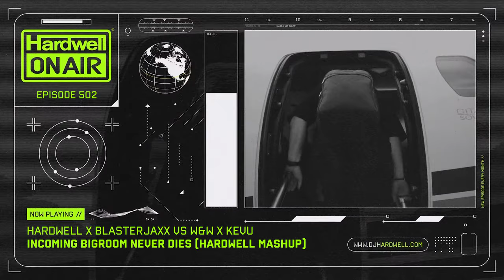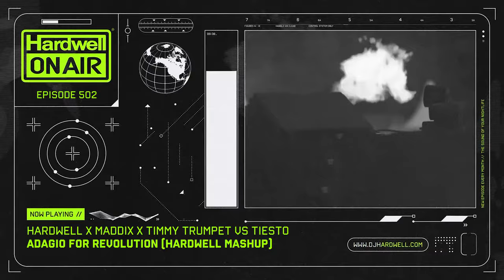Hardwell On Air 502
Welcome to Hardwell On Air 502, the soundtrack of your nightlife and your monthly update of the best electronic dance music.

Tracklist:

00:00:00 Intro
00:00:25 Hardwell x Blasterjaxx vs W&W x KEVU - Incoming Bigroom Never Dies (Hardwell MashUp)
00:02:23 Matt Dybal - Imagine
00:05:23 Kazden & Karasso - This Rave
00:07:51 Hardwell & AFROJACK feat. MERYLL - Push It
00:12:25 HARDWELL EXCLUSIVE: Hardwell & Shortround - Goes Like This
00:17:54 AndyG - Rhythm of the Universe
00:20:39 Trey Pearce & Michael Parker vs Rank 1 - ID vs Airwave (Yiva MashUp)
00:23:58 JAIN - MAKEBA (HARDWELL x AndyG BOOTLEG)
00:26:42 DEMO OF THE MONTH: Ozgun & Serdex - Acid Sabotage
00:30:31 Hardwell x Maddix x Timmy Trumpet vs Tiesto - Adagio For Revolution (Hardwell MashUp)
00:35:00 Dimitri Vegas & Like Mike x Tiësto x W&W x DIDO - Thank You
00:38:59 SMACK - I Just Wanna
00:41:40 DJ ON THE PHONE - Maddix
00:43:33 Maddix & The Rocketman - 90s Bitch
00:47:10 Armin van Buuren - Lose This Feeling (Maddix Remix)
00:50:40 TMPL - Lift Me Up
00:53:42 Uberjak'd - FIRE WIRE
00:56:41 Hardwell & Azteck ft. Alex Hepburn - Anybody Out There (Dr Phunk Remix)